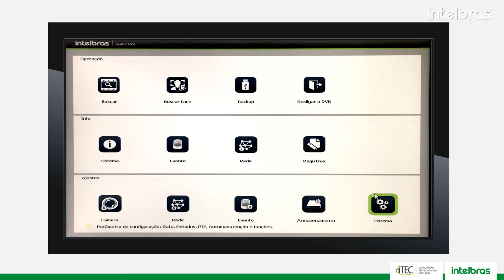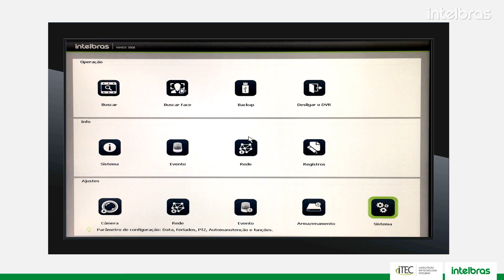DVR Multi HD®: Recuperação de senha por e-mail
O novo sistema operacional dos DVRs Multi HD® está com diversas novidades e nesse vídeo apresentaremos um novo recurso, a recuperação da senha do usuário admin via e-mail, dispensando procedimentos burocráticos e morosos. Aproveite mais esse benefício dos DVRs Intelbras!